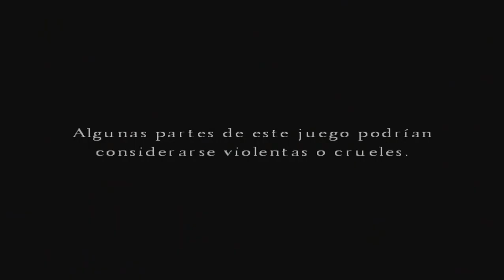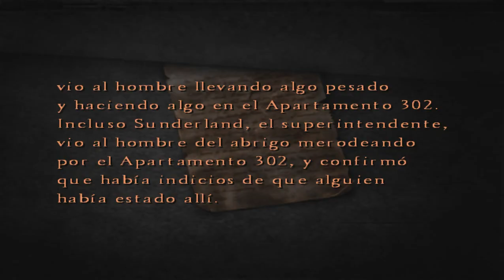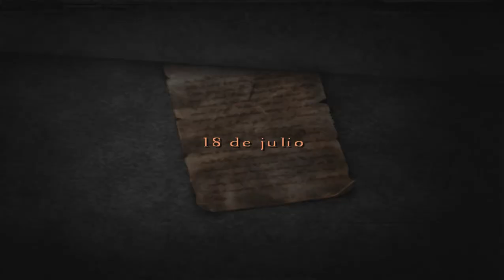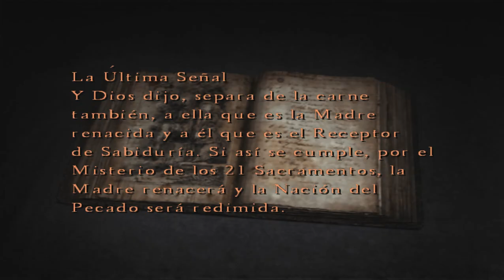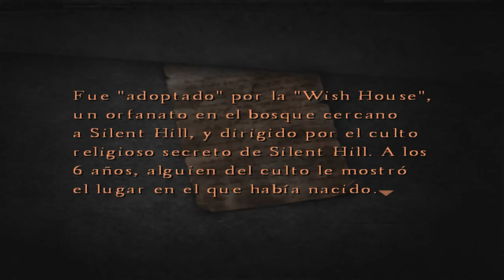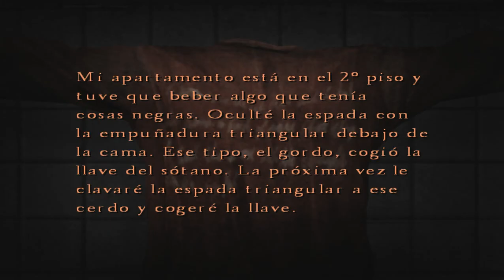Colina Silenciosa 4: La habitación -parte 6